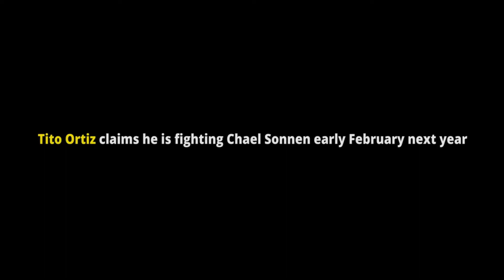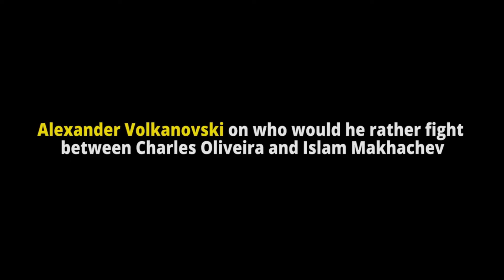Tito Ortiz on Chael Sonnen about their fight next year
Tito Ortiz announces he is fighting Chael Sonnen early next year

pulpMMA is a media company that focuses on mixed martial arts, created for and by MMA fans. We aim to create informative and entertaining online content covering news in the world of mixed martial arts and boxing in the form of short documentaries and news coverages.